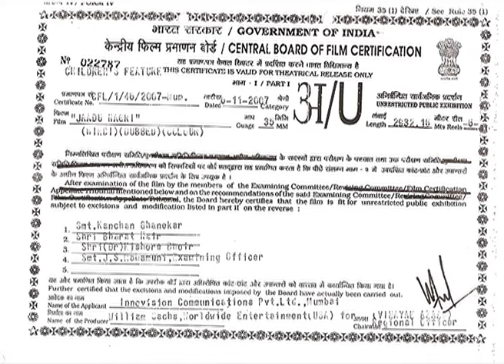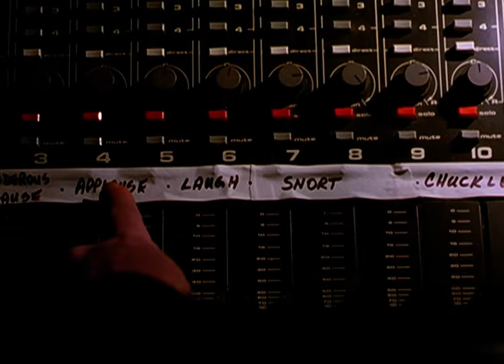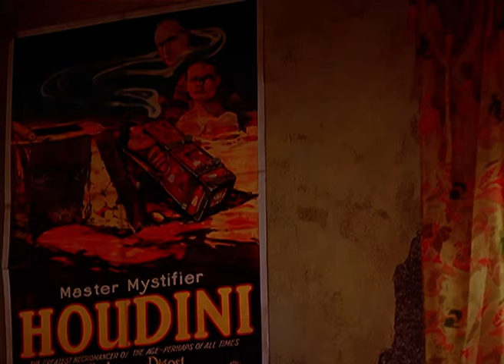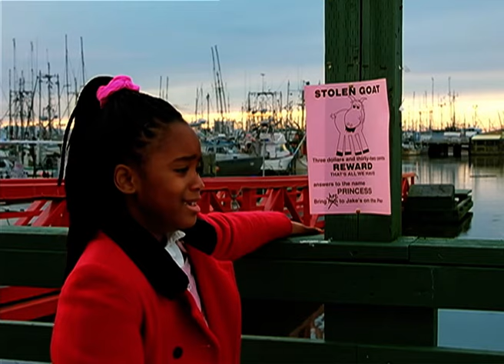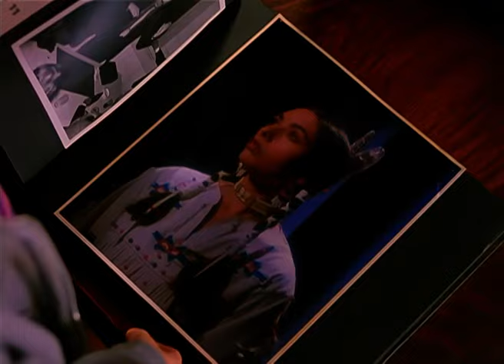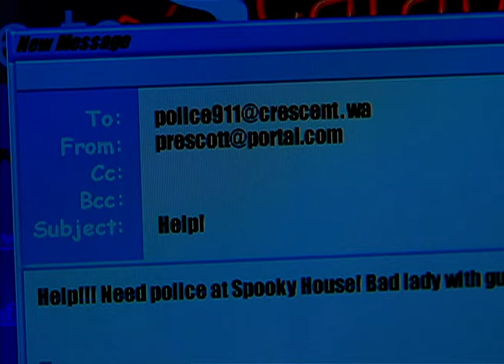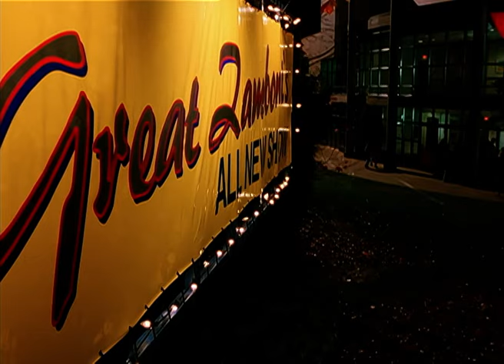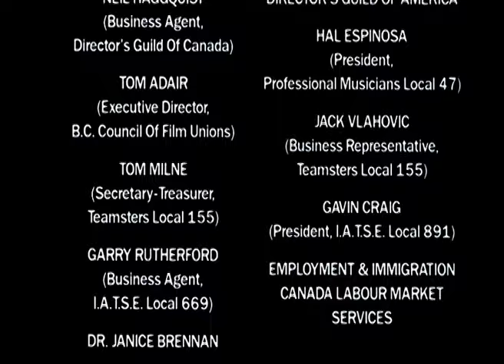JADU NAGARI - HINDI DUB VERSION OF HOLLYWOOD ACCLAIMED FILM SPOOKY HOUSE - BEN KINGSLEY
JADUNAGRI (SPOOKY HOUSE) is a emotional magical adventure drama between a magician and a kid. A child's fascination about the magician leads him into his den and eventually into his life. Starring Famous actor BEN KINGSLEY.